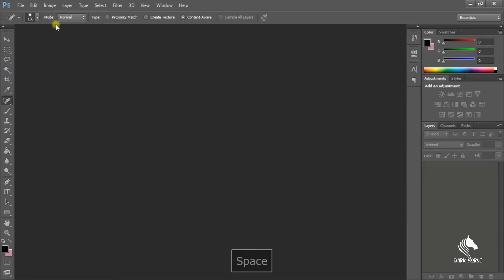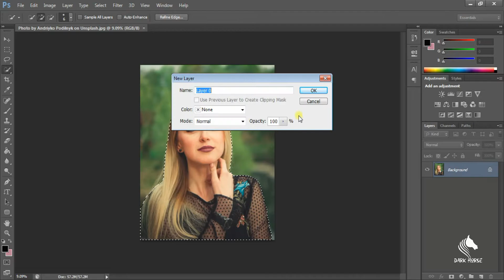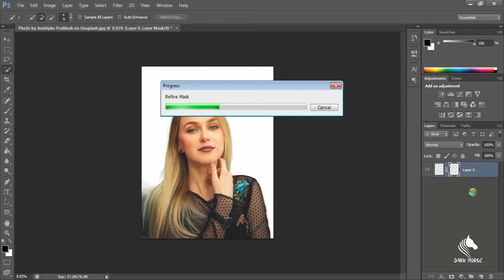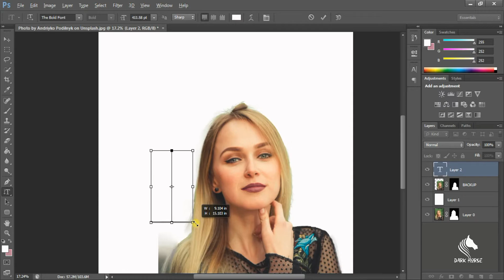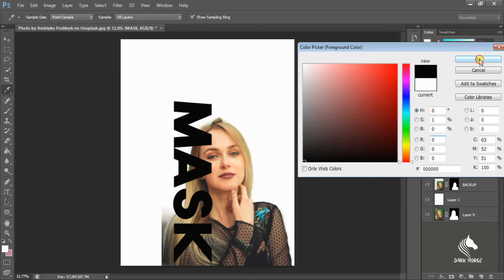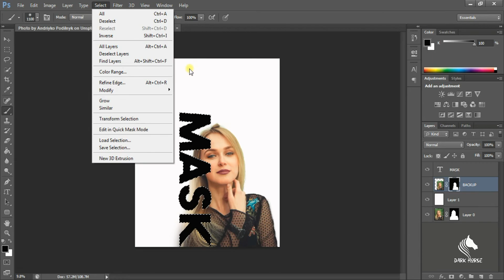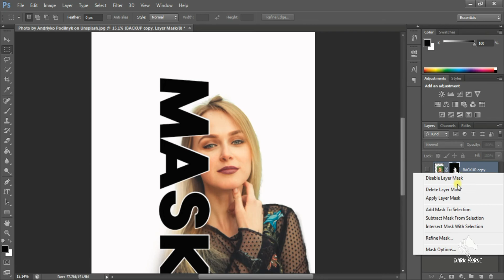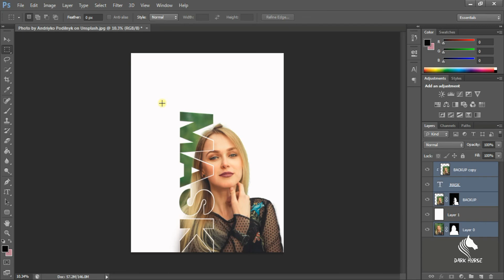LETTER MASK EFFECT |PHOTOSHOP TUTORIAL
In this tutorial show the letter mask effect its show how to mask amd blend the layers.

Image credit :  Photo by Andriyko Podilnyk on Unsplash

biplobdebph...

DARK HORSE PIXTER